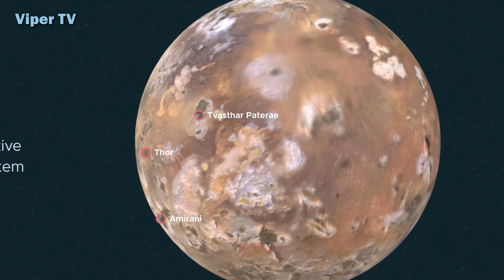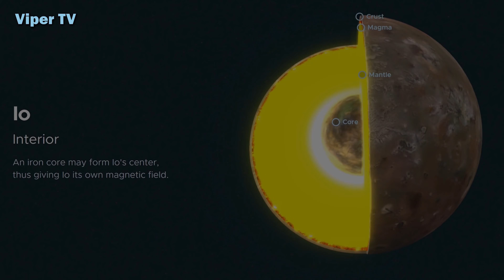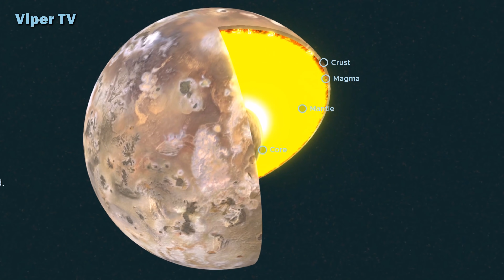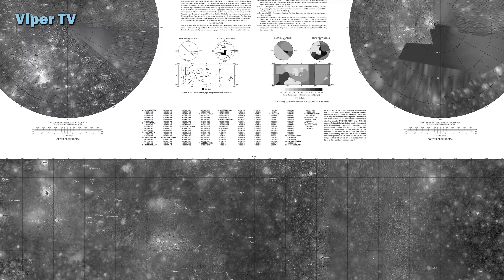Bizarre Moons of the Solar System DOCUMENTARY - These Moons Shouldn't Exist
The strongest candidates for natural satellite habitability are currently icy satellites such as those of Jupiter and Saturn—Europa and Enceladus respectively, although if life exists OTHER MOONS, it would probably be confined to subsurface habitats.